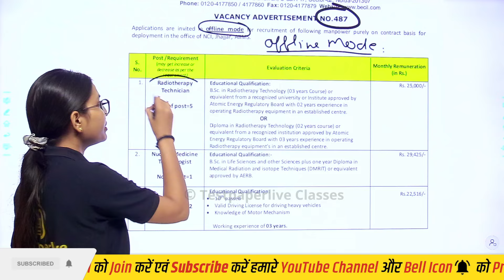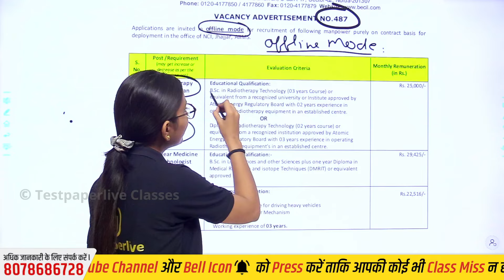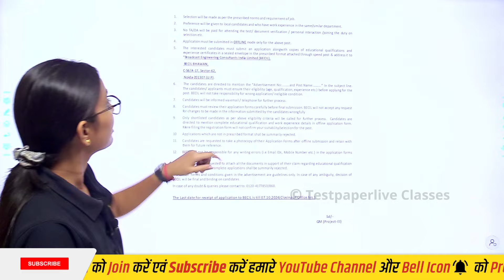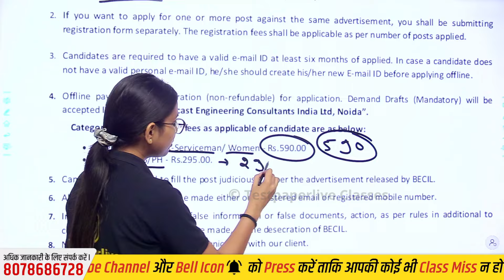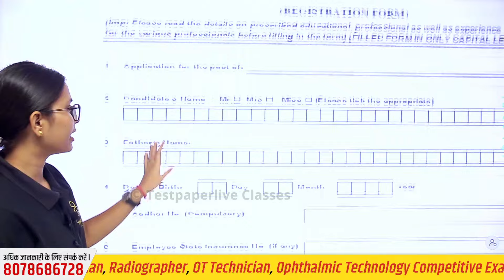AIIMS Jhajjar Radiographer Vacancy 2024 | AIIMS Paramedical Vacancy 2024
AIIMS Jhajjar Detailed Vacancy || AIIMS Jhajjar Radiographer bharti 2024 | Radiographer Form, Radiographer Syllabus, Age & bharti Full Details (आयु ?  योग्यता ? पद ? वेतन ?) | By Kriti mam | Testpaperlive Paramedical classes

जिसका आप सभी विद्यार्थियों को था इंतजार वह घड़ी आ चुकी है "AIIMS Jhajjar Radiographer " ( Radio Diagnose) Radiographer भर्ती का "NOTIFICATION" जारी हो चुका है अब आप भी अपना सपना पूरा कर सकते हैं इस भर्ती की संपूर्ण जानकारी लेकर "Kriti mam" आए हैं जिसमें सर आपको इस भर्ती की आयु सीमा, वेतन, पद और आप कैसे इसका फॉर्म भर सकते है? आदि के बारे में विस्तार से बता रहें हैं तो यह लाइव जरूर देखें
Click the link below to install Testpaperlive Mobile App!
नीचे दी गई लिंक पर क्लिक करके Testpaperlive ऐप इंस्टॉल करें! 👇
📲 Android Users:
☞Testpaperlive :-  @testpaperlive
☞Testpaperlive  ANM Classes :-  @Testpaperlive20
☞Testpaperlive Paramedical Classes :-    @testpaperliveparamedicalcl5290
☞Testpaperlive Medical Entrance Exam :-     @testpaperliveentranceexamc4432
☞Testpaperlive Nursing College Classes :-     @testpaperlivenursingcolleg2750
AIIMS Radiographer, radiographer jobs alert, Radiographer vacancy 2024,
AIIMS New Notifications Out, AIIMS Radiographer, Radiographer jobs alert testpaperlive, AIIMS Jhajjar Radiographer Vacancy 2024,